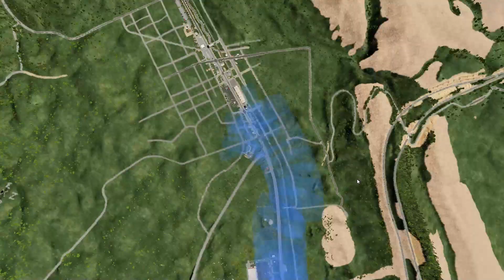Driving 2013 in beam ng